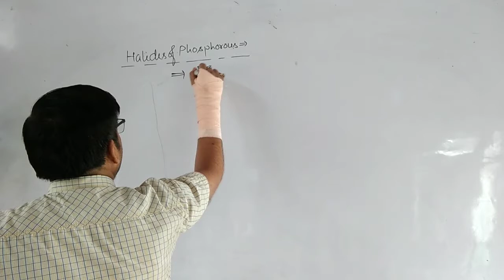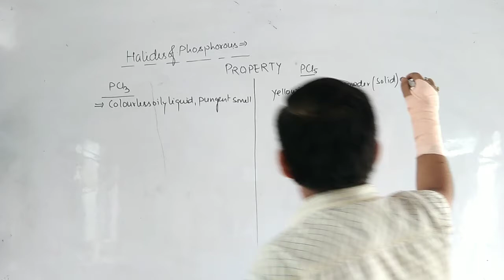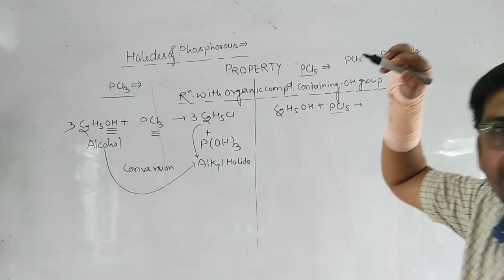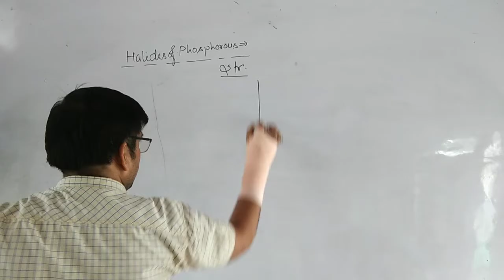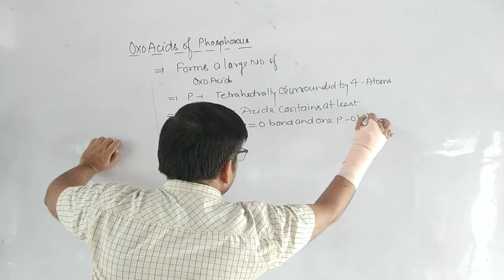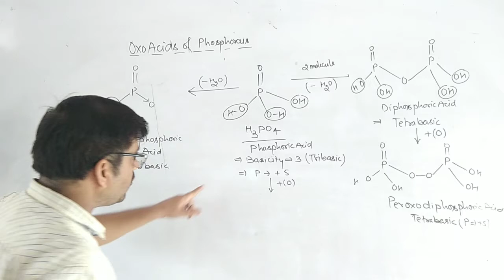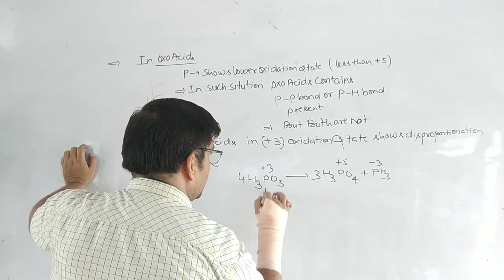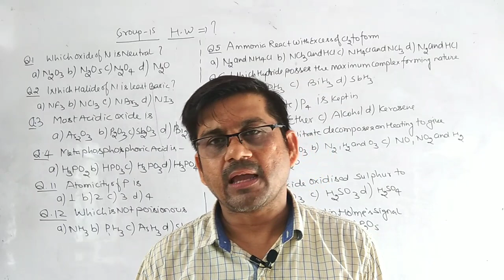P-Block Elements L-06: Halides of Phosphorus#Oxoacids of Phosphorus##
OXO Acids of Phosphorus#Halides of Phosphorus##